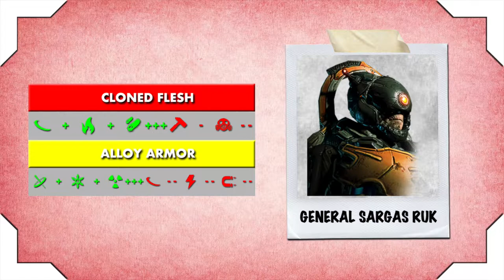episode 152: Tethys, Saturn (General Sargas Ruk Boss Fight) [Warframe: Nintendo Switch Playthrough]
the last node on Saturn is Tethys in which General Sargas Ruk must be defeated to proceed